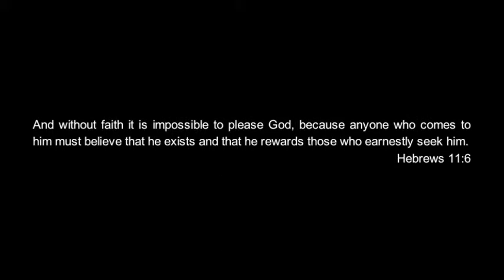Rich Mullins cover, "Hard"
A fun song by a gifted songwriter, Rich Mullins.  Please comment and/or share.  Hope you are blessed!